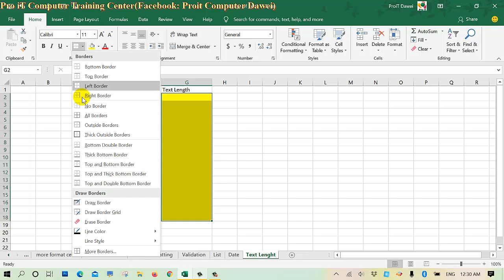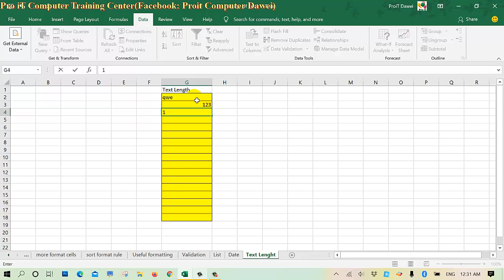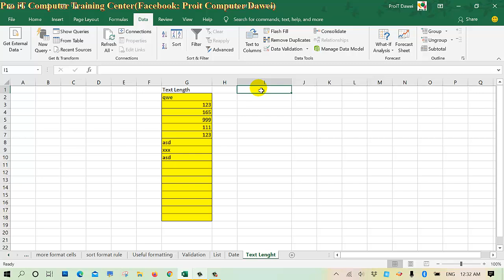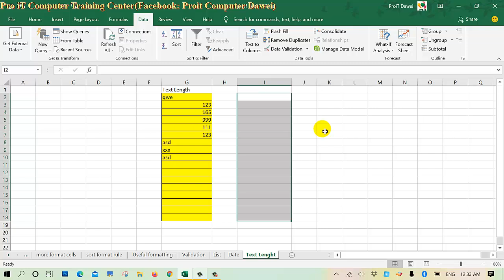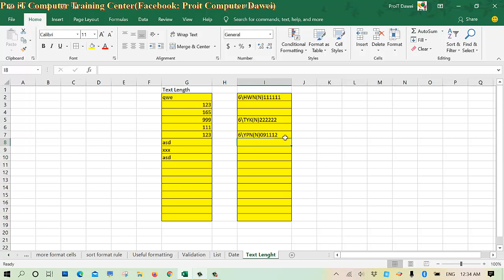29.Microsoft Excel Data Validation Text Length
Table ထဲရှိ  Texts Length အလုံးအရေအတွက် ကို Cells ထဲသို့ ကတ်သတ် ချက်ဖြင်း ရိုက်ထည့်ခွင့် ပေးလိုလျှင် အသုံးပြုသည်။ Microsoft Excel File ကို အောက်မှာ Linkတွင် Download ဆွဲယူနိုင်ပါသည်။